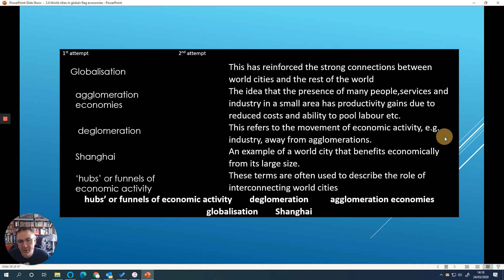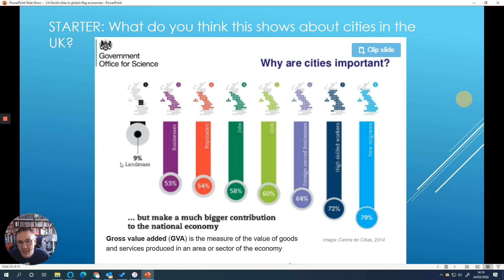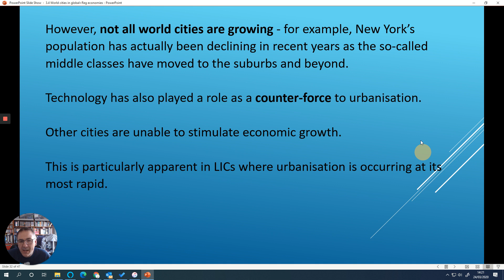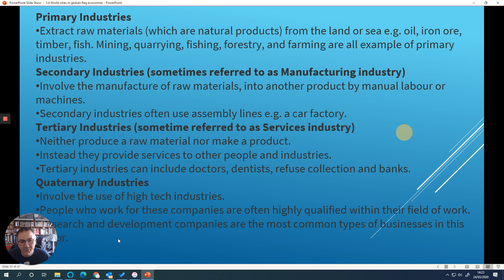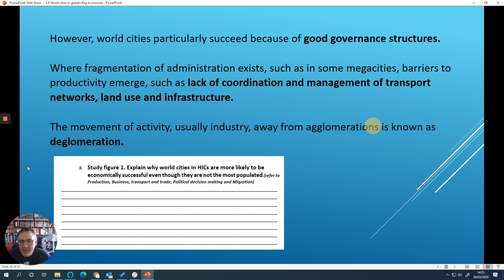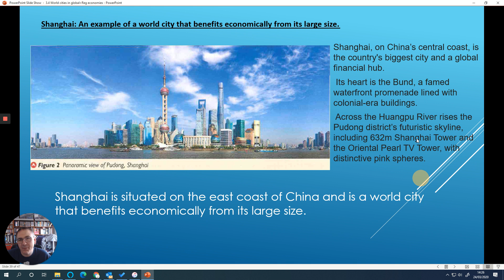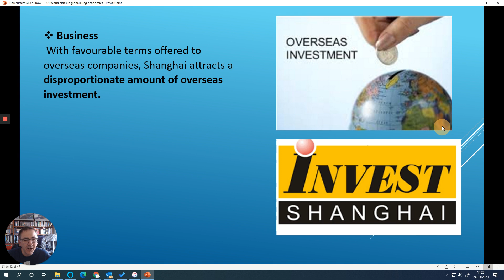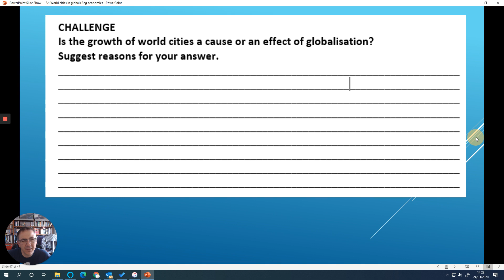3.4 World Cities in global and regional economies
LEARNING OBJECTIVES
To recognise where Megacities are located
To understand how and why megacities have emerged.